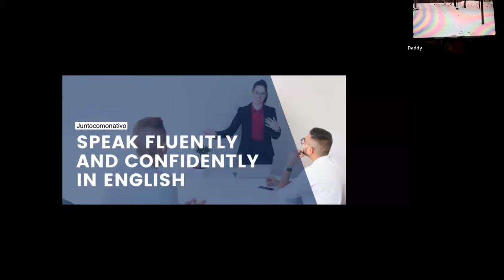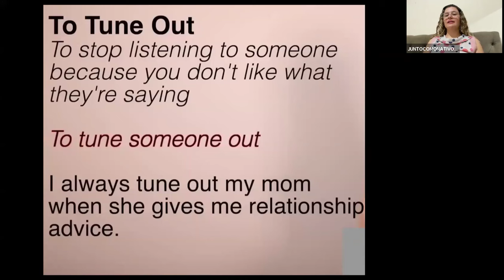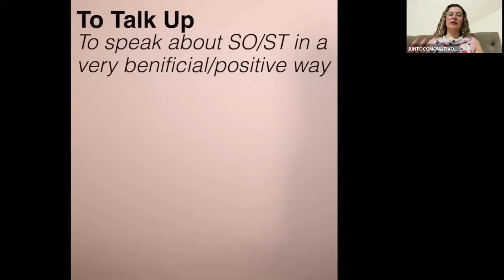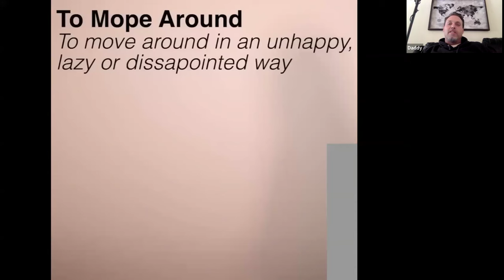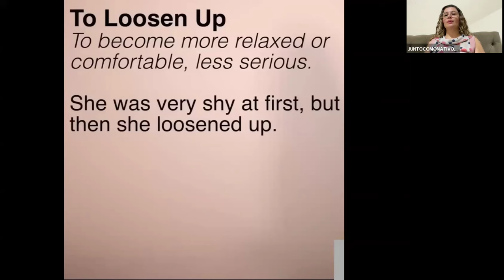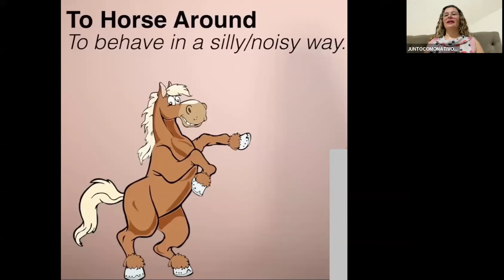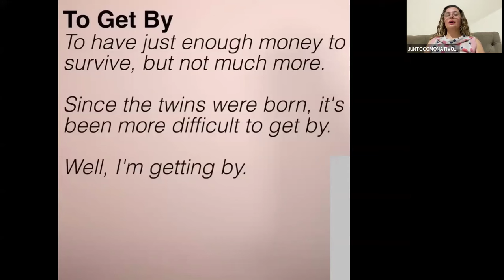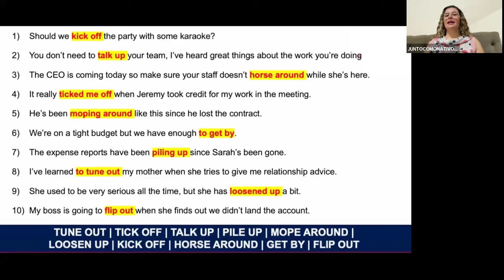PHRASAL VERBS #5 TOP 10